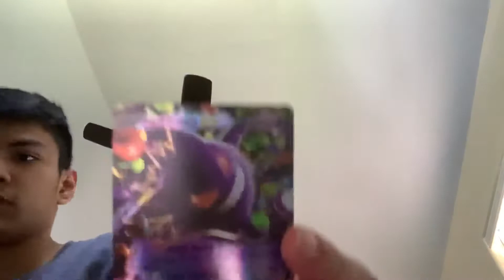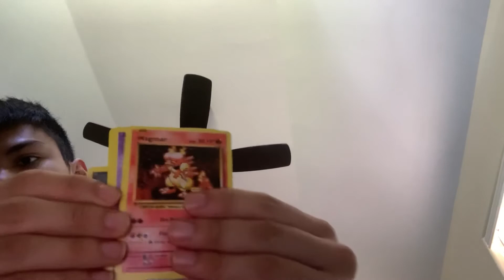Pokémon evolutions packs opening